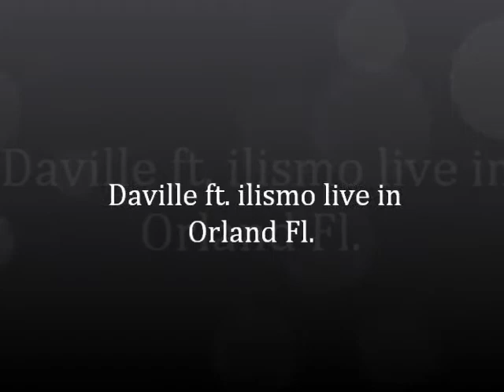Da'Ville ft ilismo live - Orlando Florida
Da'Ville performs one of his hit songs "All My Life" live in Orlando Florida ft international artist ilismo, accompanied by Musical Seduction Band and Sabrina Slim Mundle aka Samantha on back ground vocals. Video edits by IJ